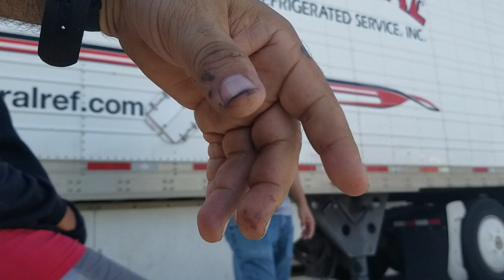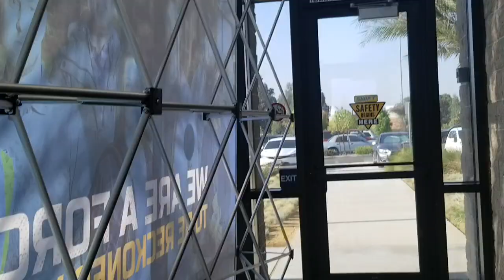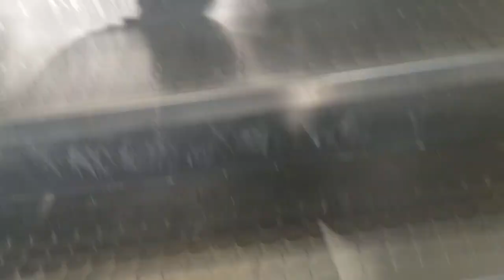Se chingo mi Mojon de Lechón Erneado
Tendrá que tomar una clase de pura reversa y volver a intentarlo otra ves el exámen de manejo
No lo puedo dejar solo.